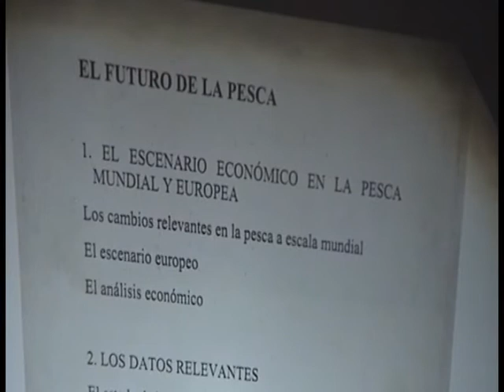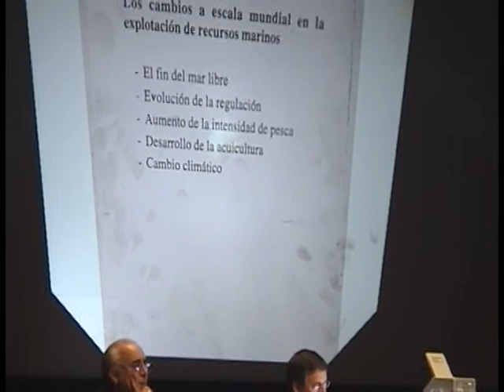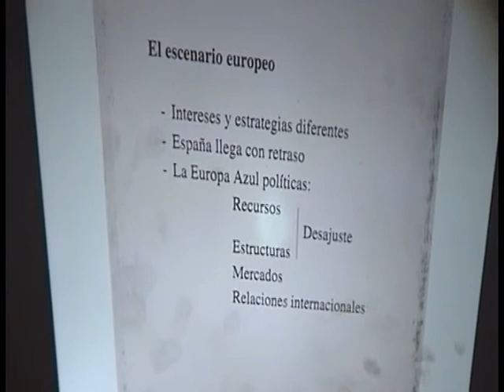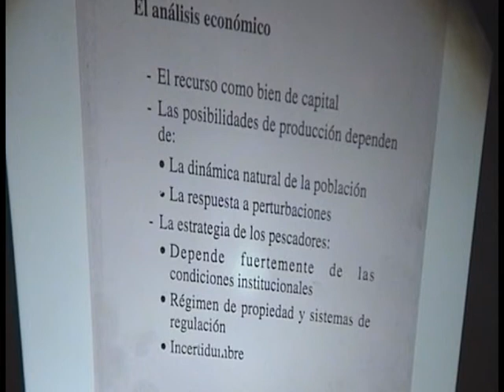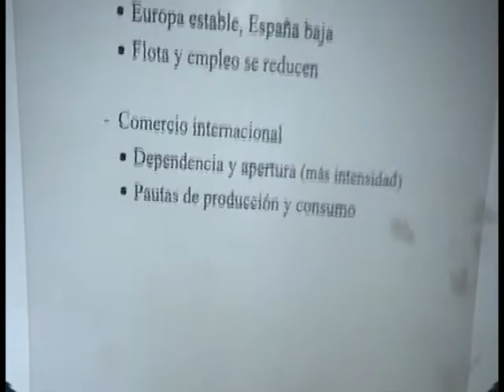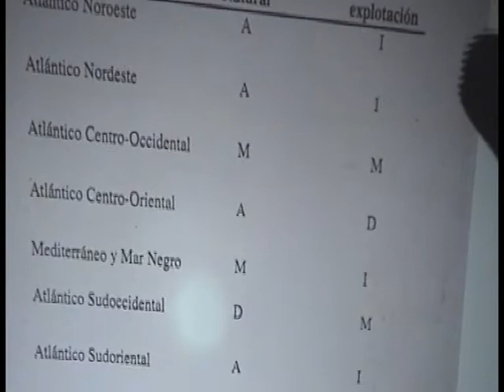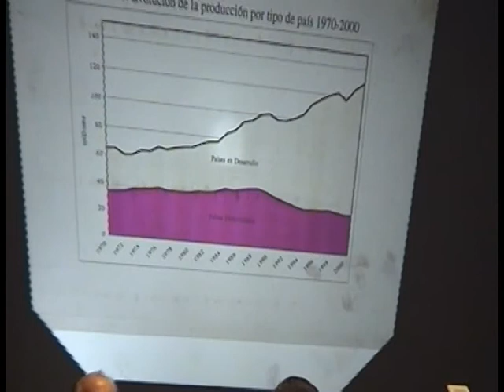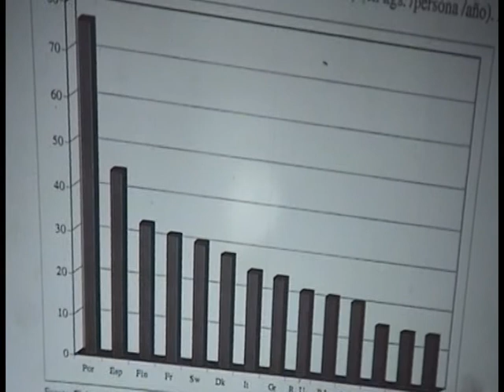Manuel Varela. Mar e pesca 1/3